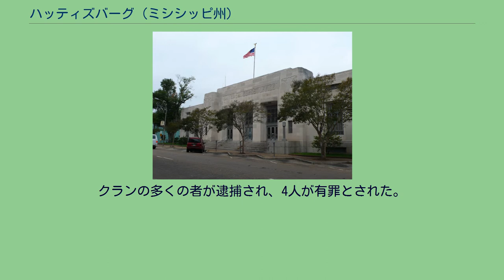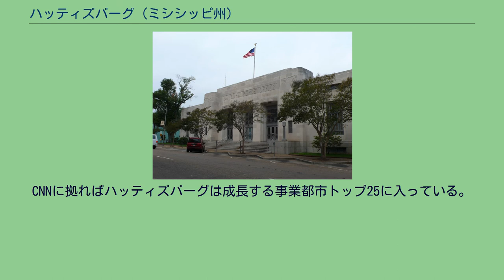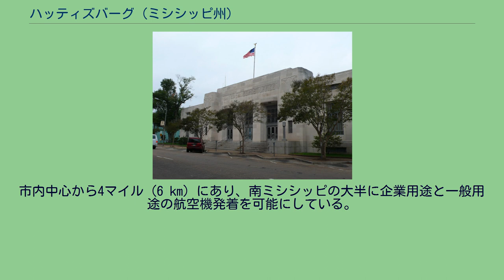ハッティズバーグ (ミシシッピ州)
フォレスト郡_(ミシシッピ州)
ハッティズバーグ（英: Hattiesburg）は、アメリカ合衆国ミシシッピ州の南部、フォレスト郡の都市であり、同郡の郡庁所在地である。
2000年国勢調査での人口は44,779人であり、一時期50,000人を超えていたが、2005年にハリケーン・カトリーナに襲われた後は減少に転じた。
2010年国勢調査では45,989人となっており、州内第4位である。
近年、ラマー郡東部を併合することで拡大してきた。
フォレスト郡、ラマー郡およびペリー郡に跨るハッティズバーグ都市圏の主要都市である。
ハッティズバーグは1882年に製材業者で土木技師でもあったウィリアム・H・ハーディによって設立され、町の名前はハーディの妻ハッティに因んで名付けられた。
2年後には人口400人となり、自治体になった。
ハッティズバーグの人口は当初製材と鉄道産業の中心として拡大し、そのことから「中軸の都市」という渾名も貰った。
現在は経済も多様化し、ミシシッピ州南部の中心にあって周辺も強力なために、地域に新しい人口を呼び込んでいる。
ハッティズバーグには南ミシシッピ大学（当初はミシシッピ師範学校と呼ばれた）およびウィリアム・ケーリー大学がある。
市の南部にはミシシッピ川より東では最大の州兵訓練基地であるキャンプ・シェルビーがある。
ハッティズバーグはリーフ川とブーイ川が分岐する所にあり、1862年に土木技師のウィリアム・H・ハーディ大尉によって設立された。
この地域の初期開拓者は、ジョージア州や両カロライナ州に移民してきたスコットランド人、アイルランド人およびイングランド人の子孫であり、松材が豊富な未開の大地に惹き付けられてきていた。
ハッティズバーグは1884年に人口400人で自治体になった。
当初はツインフォークス、後にはゴードンビルと呼ばれていた。
最後はハーディが妻のハッティに因んでハッティズバーグと名付けた。
1884年にはまた、サザン鉄道と呼ばれた鉄道がメリディアンからハッティズバーグを通ってニューオーリンズまで建設された。
現在はイリノイ・セントラル・システムの一部になっているガルフ・アンド・シップアイランド鉄道がガルフポートからハッティズバーグを通ってジャクソンまで開通し、1987年には木材ブームが起こった。
鉄道は開通までに20年以上を要したが、期待以上の効果をもたらした。
水深の深い港湾ができ、沿線人口は2倍以上になり、ガルフポートの町が建設され、ハッティズバーグが鉄道の中心になった。
1912年、地元の新聞がハッティズバーグを「中軸の都市」と呼んだことから、これが渾名になった。
これはハッティズバーグが何本もの重要な鉄道線が通り中継していることから来ていた。
その後アメリカ国道49号線、同98号線および同11号線、さらに後には州間高速道路59号線が通ったので、主要道路の中継点にもなった。
ハッティズバーグは州都ジャクソンから100マイル (160 km) 足らず南にあり、州のメキシコ湾岸、ニューオーリンズおよびアラバマ州モービルからも似たような距離にあって、その中央に位置している。
ハッティズバーグ周辺の地域は冷戦時の核開発競争に巻き込まれた。
1960年代、2つの核爆弾がハッティズバーグの約28マイル (45 km) 南西、ランバートン近くの岩塩ドームで爆発された。
環境保護庁が行ったその後の調査でも、人体に影響するような放射能汚染のレベルを公表していない。
20世紀を通じてハッティズバーグはキャンプ・シェルビー（現在は軍人動員センター）、2つの総合病院、および南ミシシッピ大学とウィリアム・ケーリー大学という2つの大学の設立から恩恵を受けてきた。
ハッティズバーグ、フォレスト郡およびラマー郡を含む都市圏は、1994年に都市圏人口が10万人を超えたときに、統計上都市圏に指定された。
ハッティズバーグは海岸から約75マイル (120 km) 内陸にあるが、2005年のハリケーン・カトリーナの時は大きな被害を受けた。
地域内1万戸ほどの建造物が何らかの被害を受けた。
市内道路の約80％は倒木で塞がれ、電力は最大14日間止まった。
ハッティズバーグとその周辺で死者24人を出した。
ハリケーン・カトリーナの被害が甚大だったルイジアナ州やミシシッピ州の海岸から一時的待避者や住み替えを求めてきた人々が市内に多く入り混乱を招いた。
ハッティズバーグ警察署は連邦政府の認定法執行機関と...